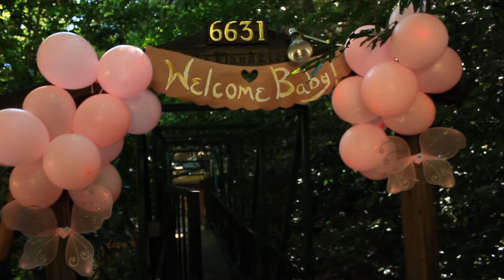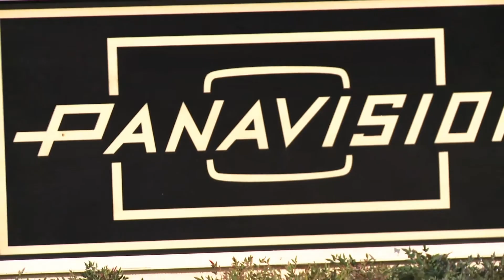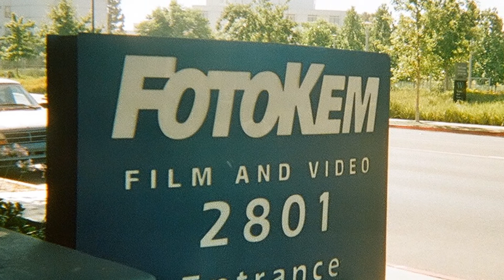Ayden and the Stork Post Production Campaign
Pledge to help raise the rest of the money needed to telecine the film and finish the sound design.  Ayden and the Stork is about a boy who tries to catch his little sister's stork.  It was shot on 35mm film last June, has been developed, but now needs funding to continue.

Written and directed by Chad Engel.